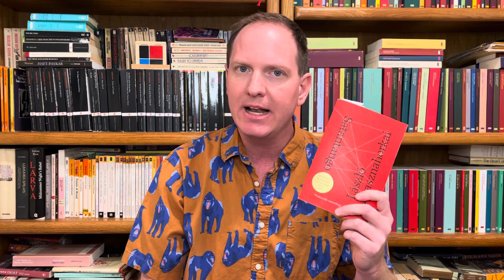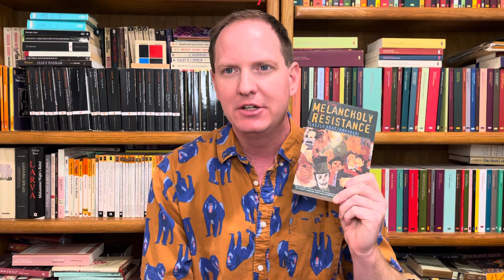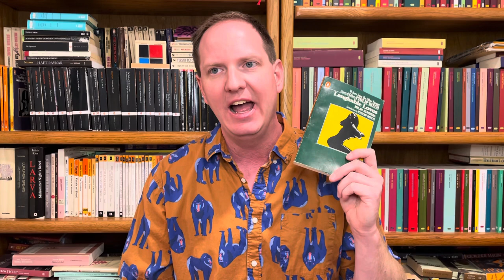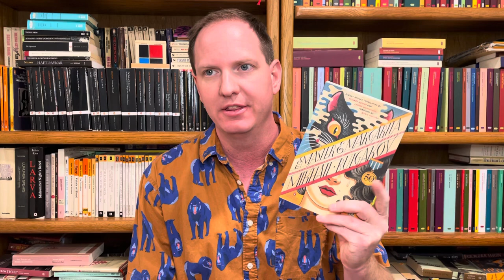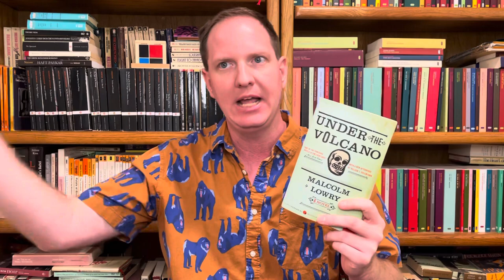Satantango by Krasznahorkai László 🇭🇺 (Pessimism, Chaos, and Creation)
A discussion of Krasznahorkai’s first novel, translated by George Szirtes.

0:00 Introduction
1:46 First Reading
4:44 Analysis
7:59 Irimiás as Antichrist
13:34 Formal Innovation and Individual Voice
16:35 Recommended if you Like

Recommended if you like:
Melancholy of Resistance by Krasznahorkai László
The Door by Szabó Magda
Time’s Arrow by Martin Amis
A Dreambook for our Time by Tadeusz Konwicki
Parallel Stories by Nádas Péter